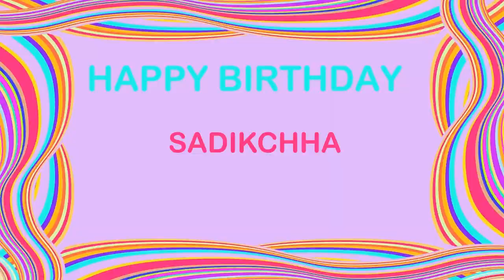Sadikchha Birthday Postcards & Postales - Happy Birthday